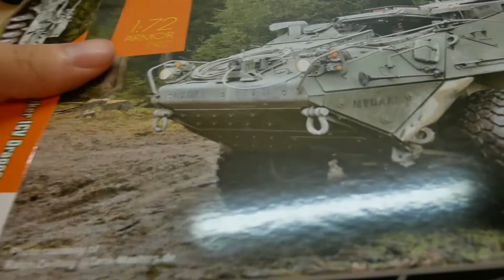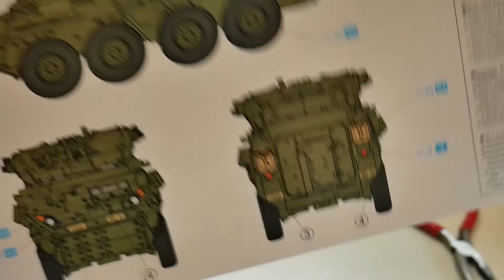1/72 Stryker ICV Dragoon from Dragon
1/72 Stryker ICV Dragoon from Dragon